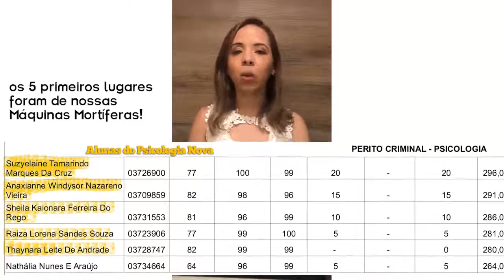Minha carreira Suzy Marques ITEPRN